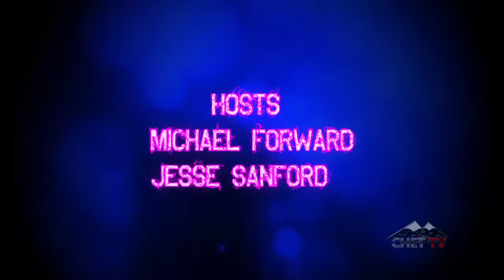Media Minute: Episode 9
Welcome to Media Minute! Your entertainment headlines in quick times! In this week's episode, Jesse tells us about moths with lasers and Mike let's us know about the worse rated game to come on the show.